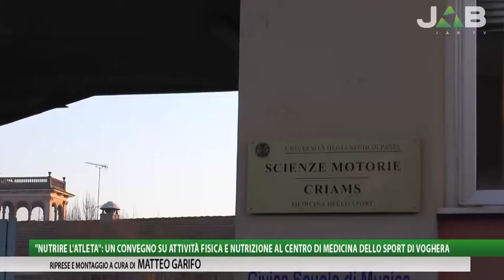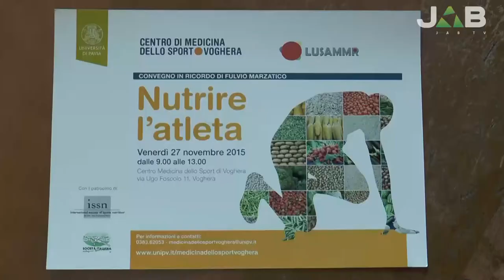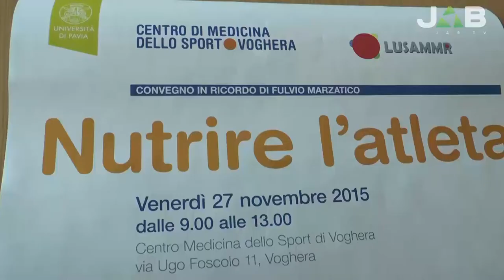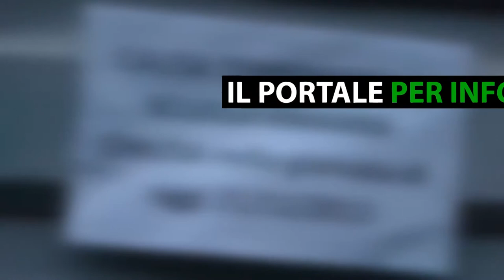Convegno su attività fisica e nutrizione al Centro di Medicina dello Sport di Voghera